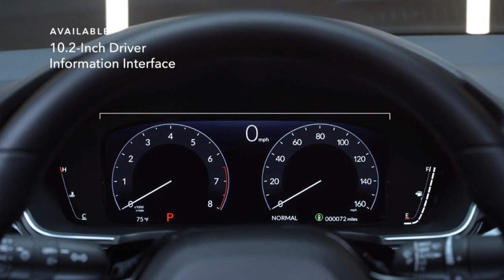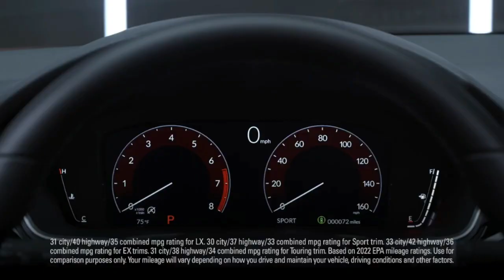All New Honda Civic 11 Generation 2022 Booking Starts in Pakistan New civic Price complete detail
Honda Atlas Pakistan has started booking New Honda Civic 11 Generation 2022 New Honda Civic 2022 Prices Share